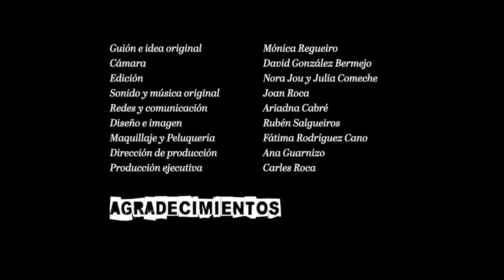Malena Alterio y Fernando Tejero nos cuentan toda la verdad | 1x10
ÚLTIMO CAPÍTULO DE LA TEMPORADA! Malena Alterio y Fernando Tejero vienen a contar toda la verdad en el capítulo 10 de nuestro podcast.
En la ficción han sido pareja, matrimonio, amantes y ex…pero lo que en realidad son en la vida es GRANDES AMIGOS. El tiempo les ha hecho cómplices y han venido a nuestro podcast a compartir eso y mucho más…GRACIAS AMIGOS POR SER TAN DIVERTIDOS Y GENEROSOS! Pareja de lujo para el remate de temporada!

🔝 OTROS VIDEOS:
❤️ ¡SÍGUENOS!